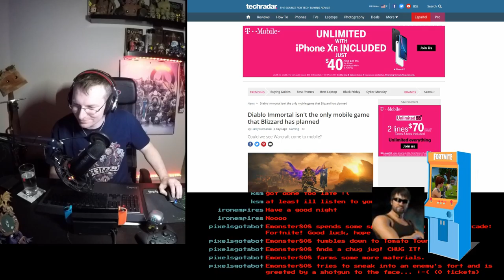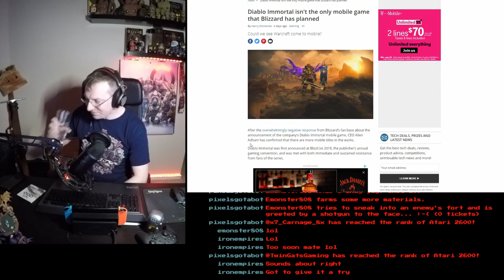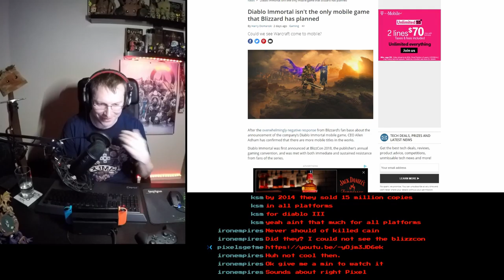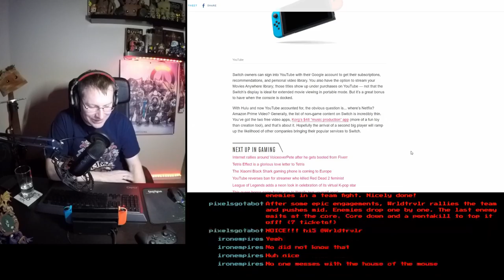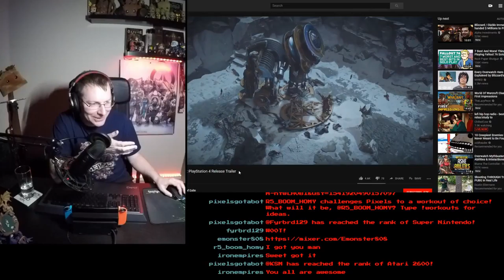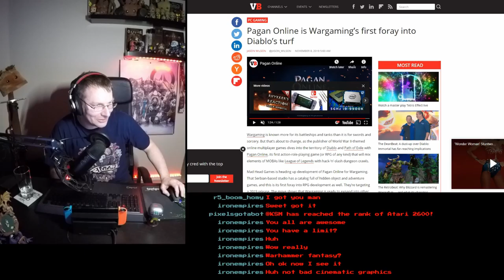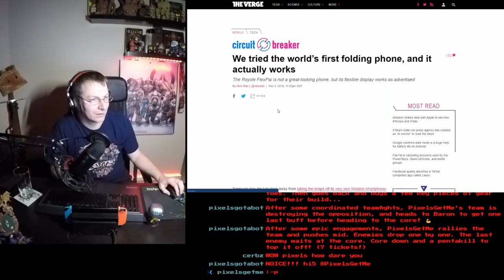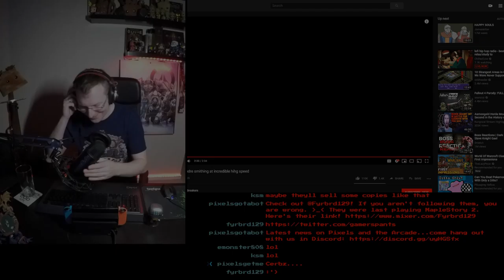Diablo Immortal, Path of Exile, Warframe Fortuna w/Fyrbrd129, Emon & Cerbz--Podcast Ep. 8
Diablo Immortal Announcement Analysis, as well as some news on Path of Exile private leagues and Warframe's new Fortuna Update. We even get into some tech covering new smartwatches and flexible displays on mobile devices. Stick around to the end for some mayhem, courtesy of Cerbz. :-p

/---Gaming---/
- Diablo Immortal and other Blizzard Mobile Games
- Switch has YouTube!
- Pagan Online...Wargaming's Diablo? O_O

\---Tech---\
- Fossil Sport Smartwatch

Last seen playing Maple Story 2, but he plays a bunch of other games too. Drop by and give him a follow to get notified when he goes live.

Cerbz - King of Chat on Pixel's Stream

You can always tune in LIVE for the podcast recording

X---Credits/Thanks---X
Mixer for an awesome streaming platform.
Fyrbrd129, Emon and Cerbz for hanging out as guests!
Timestamp: 10 Nov 2018, 12:30 AM CST